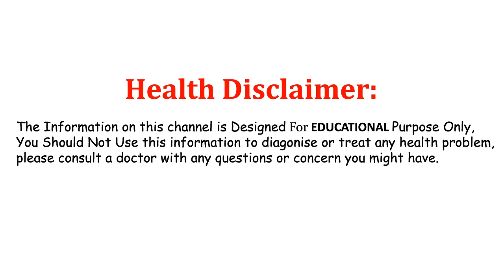ఉదయాన్నే అరటి పండు తినే ప్రతి ఒక్క కుటుంబం తప్పక చూడాల్సిన వీడియో || Health Tips Of Banana